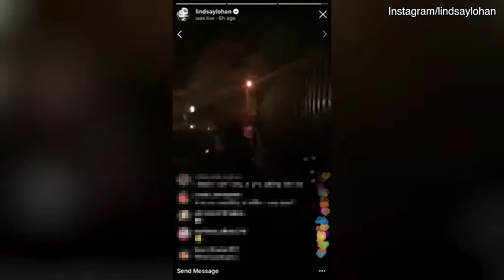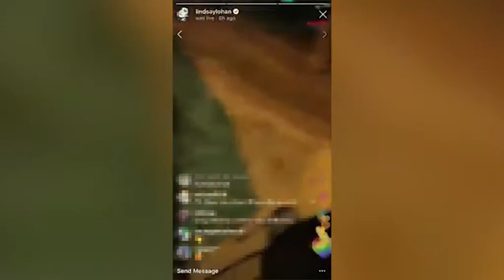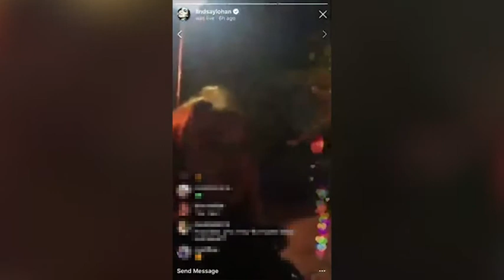Lindsay Lohan 'accuses refugee family of child trafficking' in bizarre live video on Paris trip